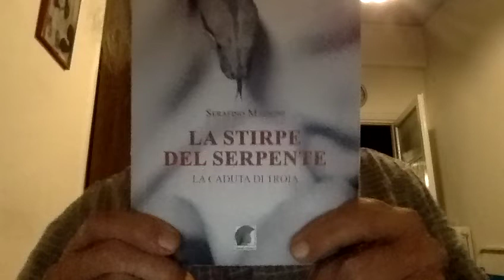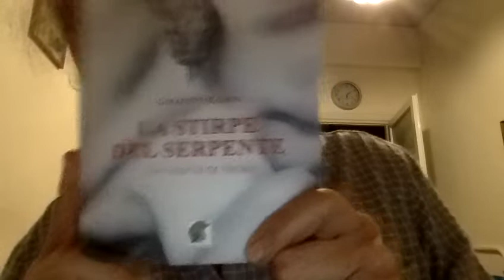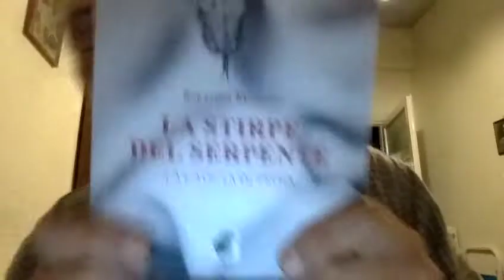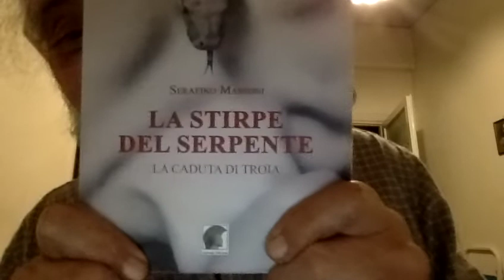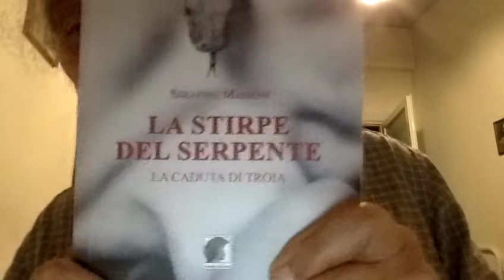CESARE CREMONINI E LA SCHIZOFRENIA